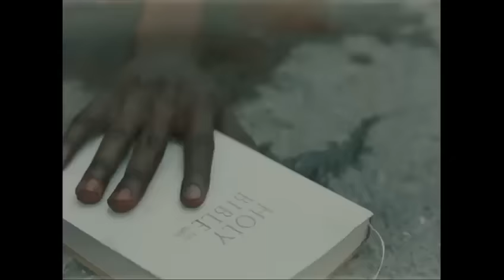Nhance - Nuh Malice Me (Official Music Video)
N'hance - Nuh Malice Me (Official Video)
Produced By : TouchahGoldRecordz
Copyright: TouchahGoldRecordz
Mixed & Master : Fireroyalrecords